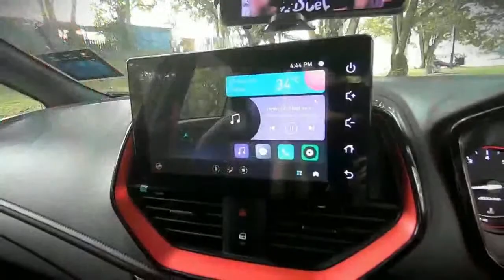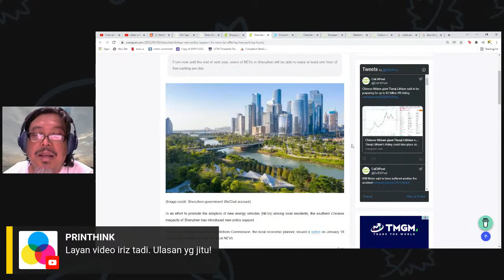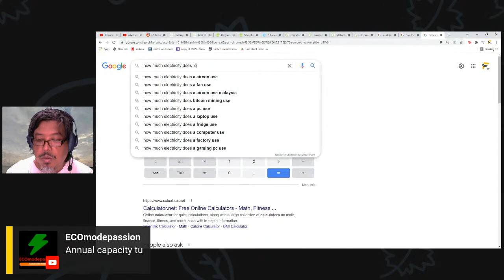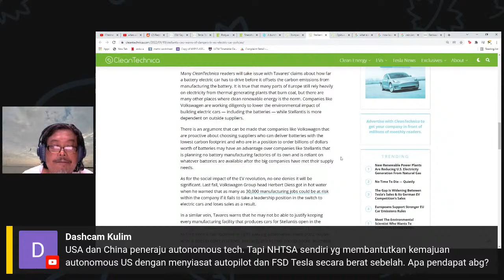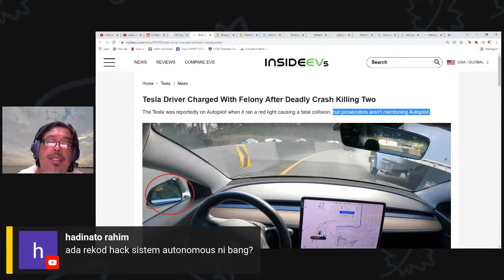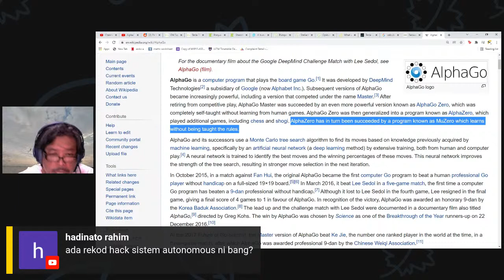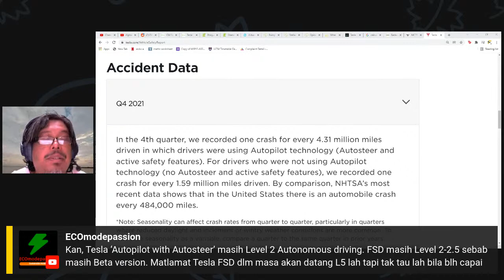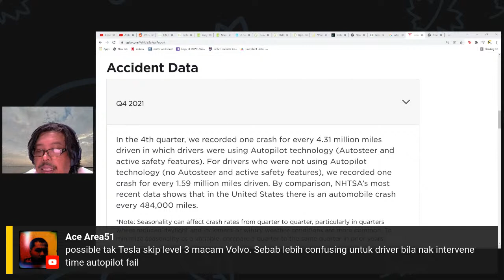Sembang Kereta EP81: Kereta autonomous realiti atau mitos?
Perlukah Malaysia fikirkan strategi kereta tanpa pemandu sekarang?
Soalnya ialah tanggungjawab bila sesuatu berlaku